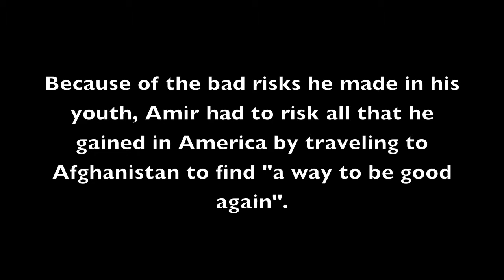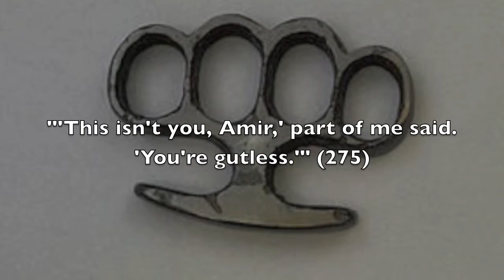The Kite Runner Photo Essay